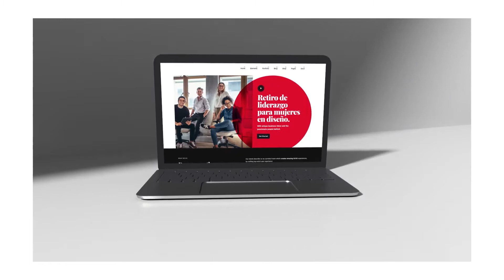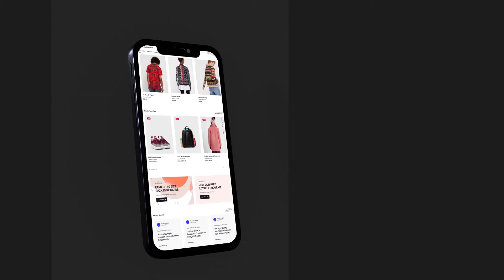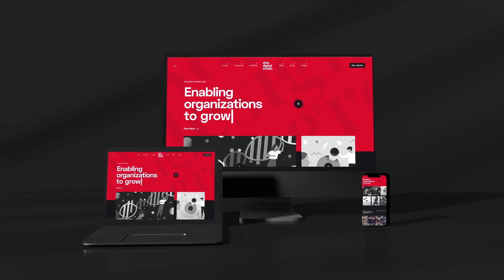Website Presentation Mockup - After Effects Template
Website Presentation After Effects Template
Especially for you we have created a web promo template that helps to promote your startup, business, finance and analytic. You can use our template for your launch to get your marketing goals
Also, it’s perfect for demonstration your B2B product demo video, UI/UX animation, website design, user interface, service, showreels, and other wordpress or joomla template.
Today you are getting perfect tool for demo video of your website
Macbook and iMac 3D Mockup
All laptop and desktop mockups are pre-rendred. It means that you do not need to install any third party plugins. It’s very easy to use! You do not need any special knowledge to customize it.
How to Insert Image or Video in Mockup
You will have special composition that named “placeholder”, just put your footage there, scale it and it’s done!
Project Features
    Easy to Edit
    Color Control
    Easy Navigation
    Modular Structure
Pay Attention
The template works perfect only in English version of After Effects. Please, be sure that you use English Language in the software.
Music used in preview
    The Ambient Technology by NRYN